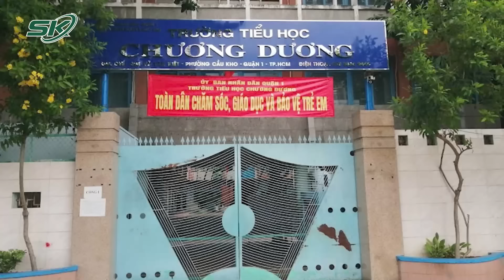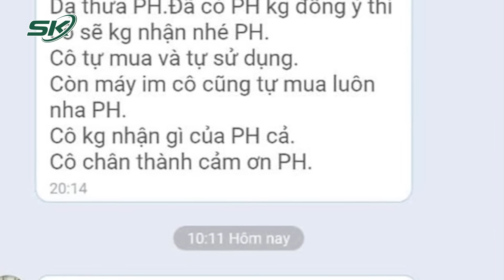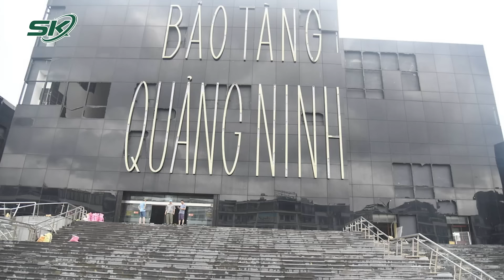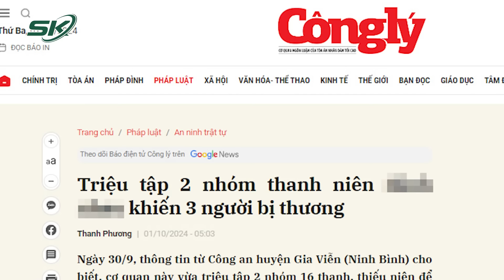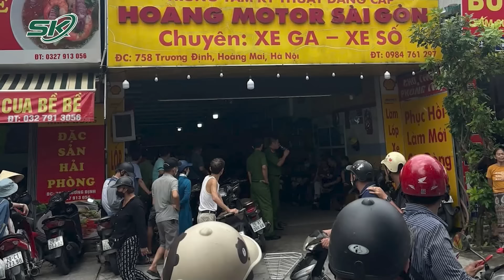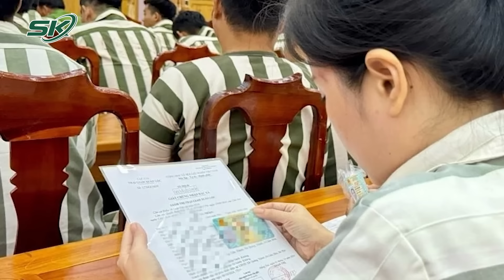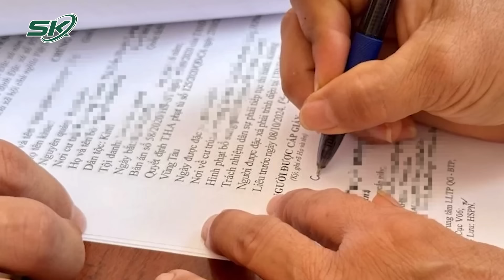Thời sự nóng: Lập tổ công tác động viên cô giáo trong vụ “dỗi” vì không xin được tiền mua laptop